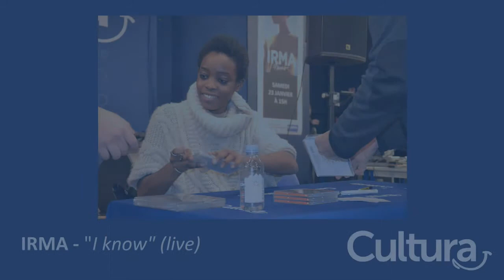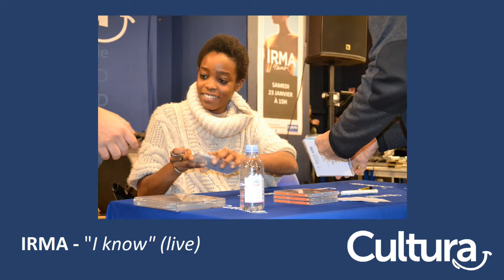Showcase et Dédicace Irma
Showcase et Dédicace Irma du 23 janvier 2016
à Cultura Plaisir / Les Clayes-sous-Bois (78)